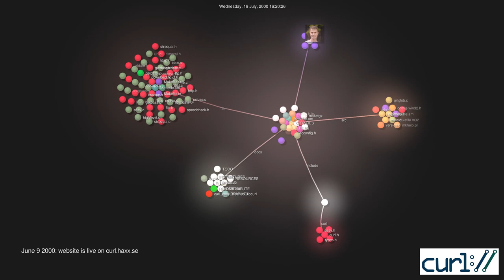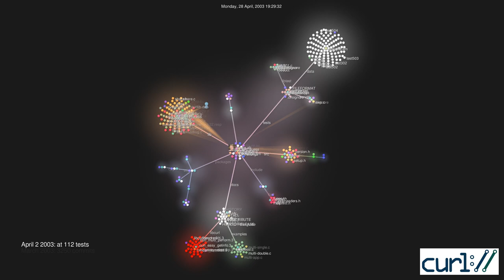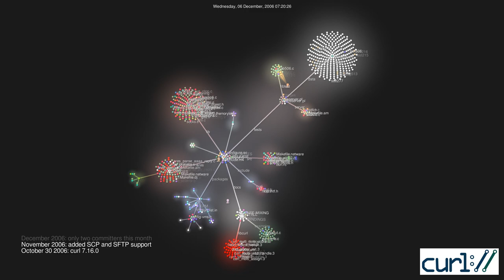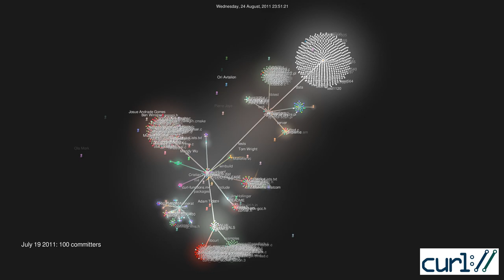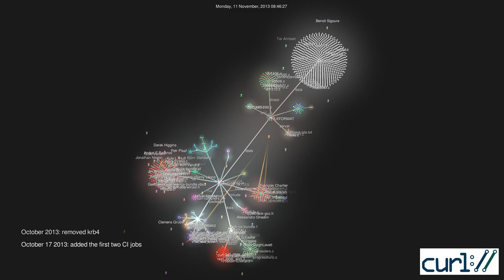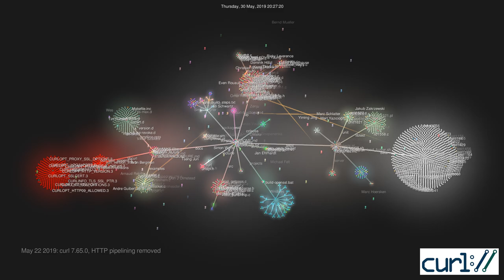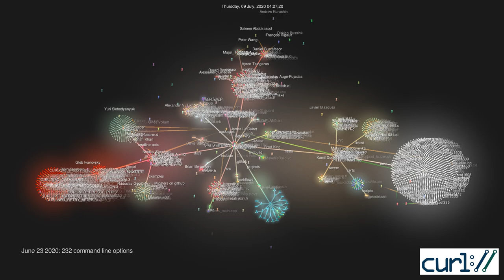curl history, the first 1000 commit authors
This is a gource video showing curls git history over 28,163 commits done by 1,000 commit authors. Generated on January 30, 2022.